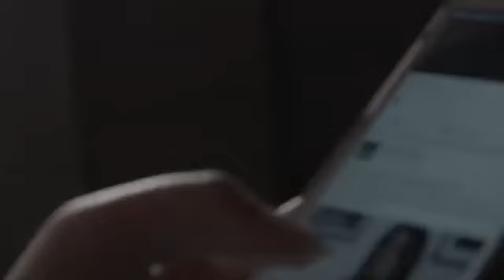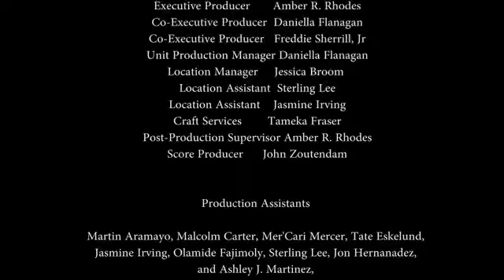Thank You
I’m seen on 6:16 thankyou smoking 🎬